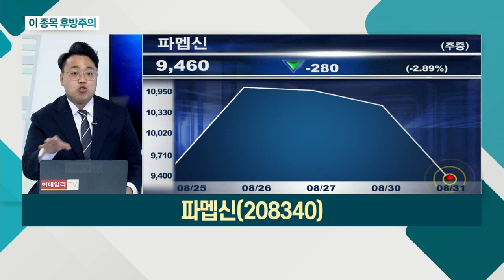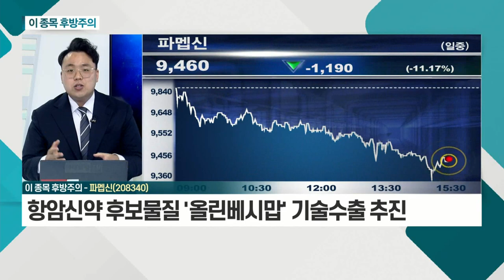에이치엘비생명과학(067630), 파멥신(208340)_이 종목 후방주의 (20210831)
에이치엘비생명과학(067630)
- 최대주주 에이치엘비 18.49% 지분 보유
- 에너지 절약 관련 엔지니어링 서비스 제공
- 지난해 '파이로티닙' 임상3상 승인… 국내 독점 권한
- 코로나 백신 "나노코박스" 권리이전 취득
- 나노젠 긴급승인 보류… 조정 후 기술적 반등 예상

파멥신(208340)
- 전일 장 마감 이후 유상증자 공시
- 항암신약 후보물질 '올린베시맙' 기술수출 추진
- 주주ㆍ일반공모 통한 투자금 유치… 아쉬움